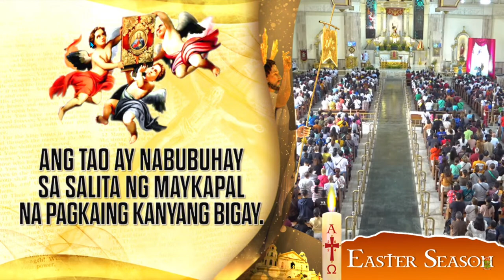Celtic Aleluya [ Easter Season ]